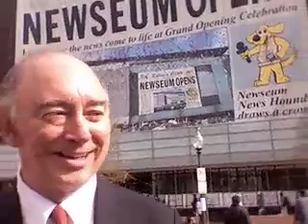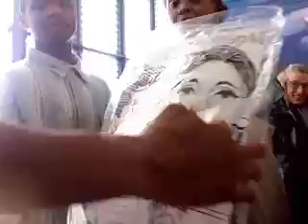Exhibiting The Art Of Promotion; Newseum Opening Day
Todd C Wiggins, Urban Revival MEdia interviews representatives at opening of Newseum building on Pennsylvania Avenue